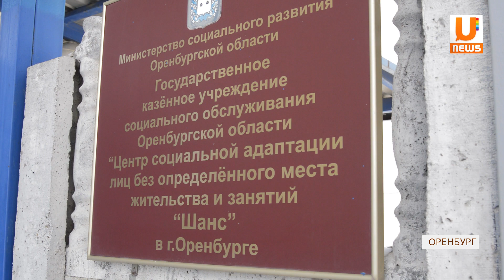UTV. Как зимуют бомжи в Оренбурге?